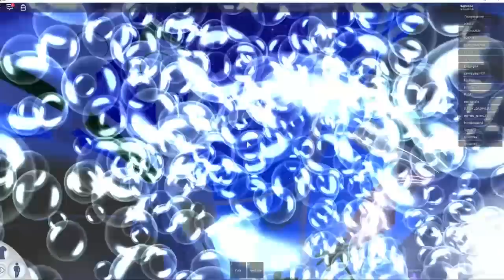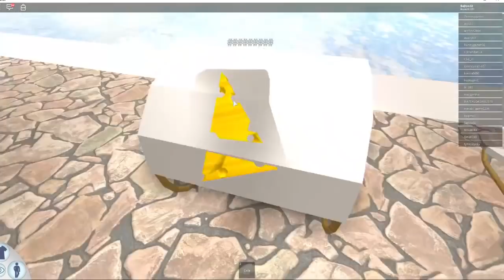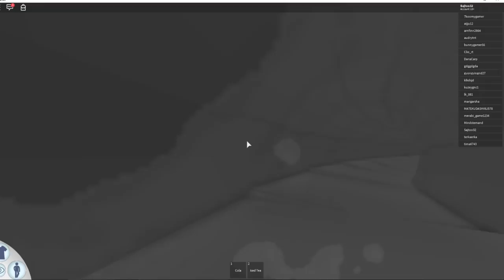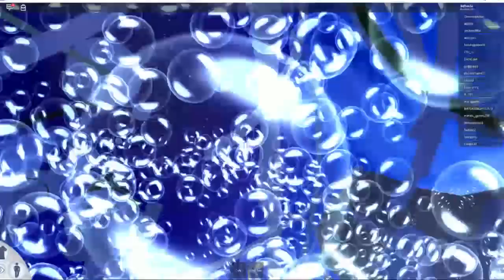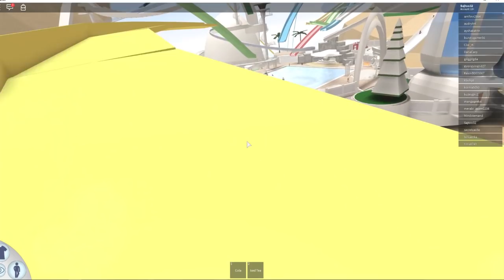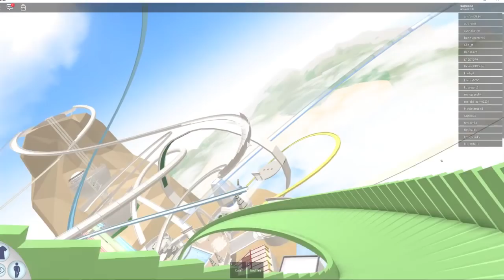A Legnagyobb ROBLOX Csúszdapark Valaha!!!